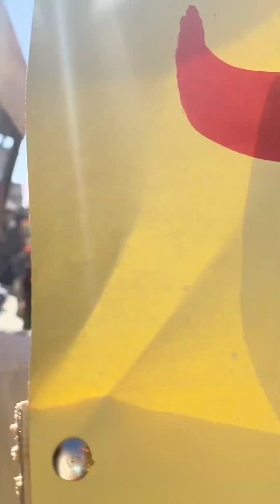B N P Rally 12 2 2023||Male Female||Noshki Balochistan